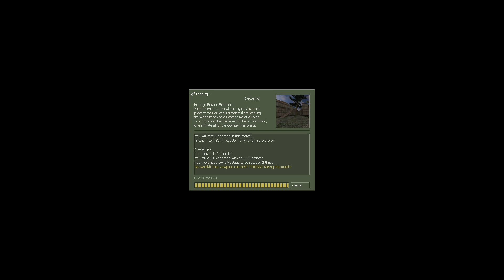Counter strike Condition zero Special Mission#6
Latviski
Vo, vo, vo. Kas te notiek, bet tas ir vilks. Nabaga Bandit nošauta no Vilks. Press F to pay respect Bandit.
English
Wow, wow, wow. What is happening here, but it is a wolf. Poor Bandit shot by Wolf. Press F to pay respect Bandit.
Русский
Вау вау вау. Что здесь происходит, но это волк. Бедный бандит, застреленный Волком. Нажмите F, чтобы выразить уважение Бандиту.